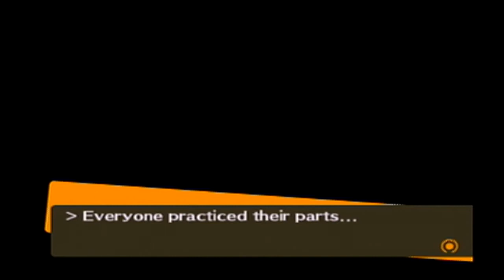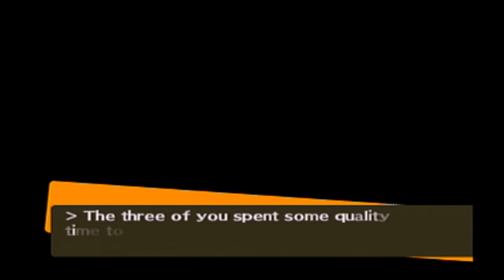Let's Play Persona 4 - Alternative Social Link: Sun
"Who wants to help me with my self-esteem issues?"